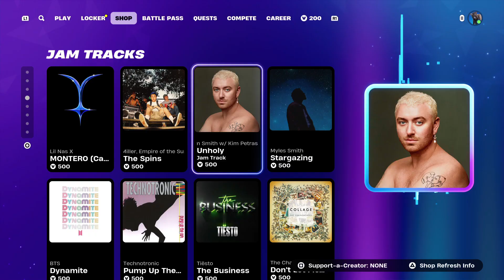Fortnite Halloween Skins